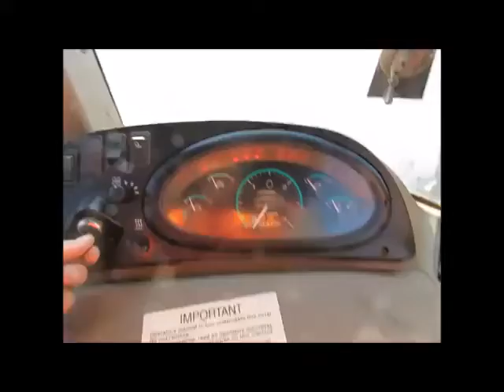Sold! 2007 Case 580SM Series II 4WD Backhoe Wheel Loader A/C Cab bidadoo.com